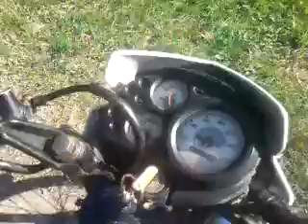Sonic 125 ชุมพร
คนลง เฟส นายบาส สายหมอบชุมพร